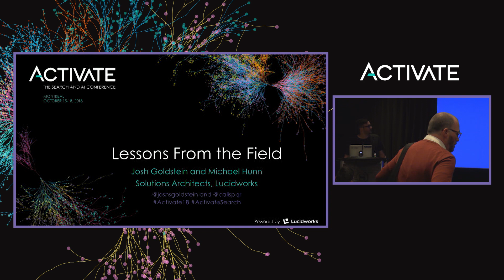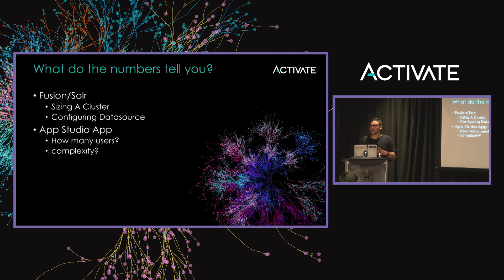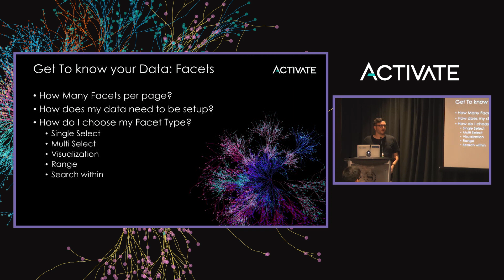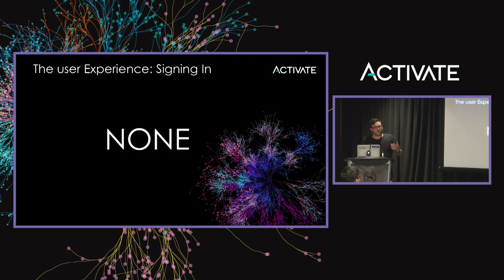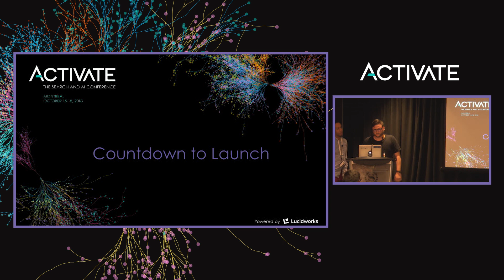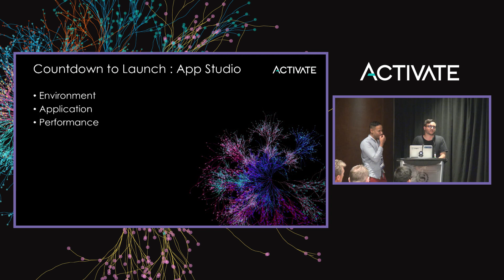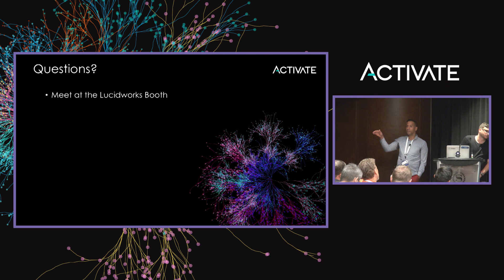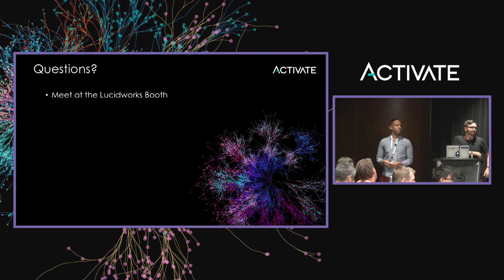Common Mistakes Made Deploying a Search App with Fusion - Josh Goldstein & Michael Hunn, Lucidworks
Presented at Activate 2018

Starting your new search application? Enhancing the old one? Join Solution Architects Michael and Josh for a discussion on the 'dos and don'ts' of deploying a search application utilizing the Lucidworks Fusion stack. From AI to UI, we will cover a range of topics to help define what drives an engaging user interface coupled with a stellar search relevancy experience.